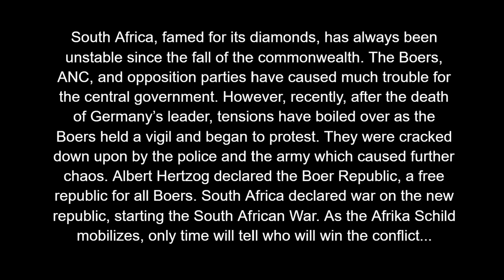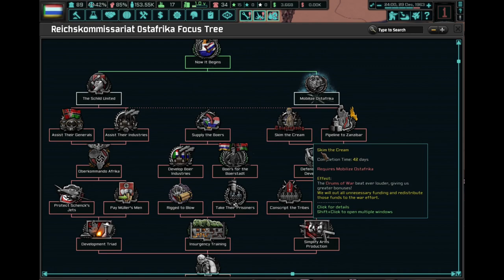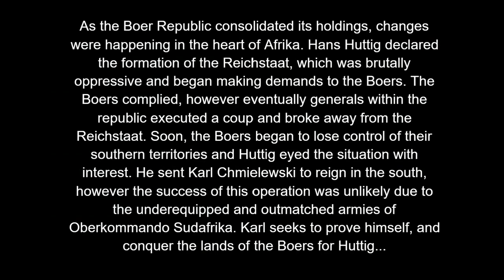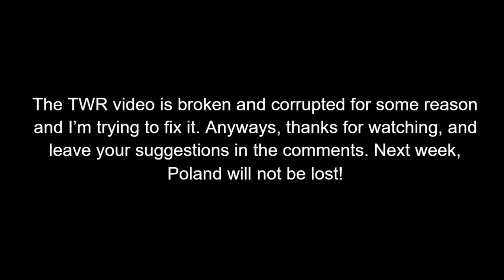[HOI4:TNO] Huttig's Expeditionaries Take Over South Africa After Winning the SAF! (timelapse)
Cursed Africa

CREDITS:
All drawings and footage is created by me.
(Except for the photo on the thumbnail shhhh)

Outro:
Super Mario Ending Theme

Console commands:
Tagging over to OK Sudafrika

Feel free to recommend more playthroughs in which I can suffer even more!